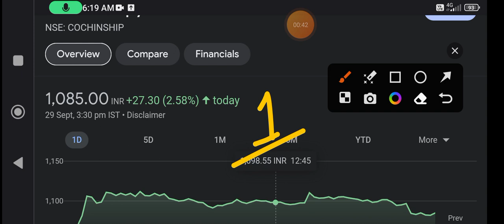Cochin shipyard share | cochin shipyard share latest news today